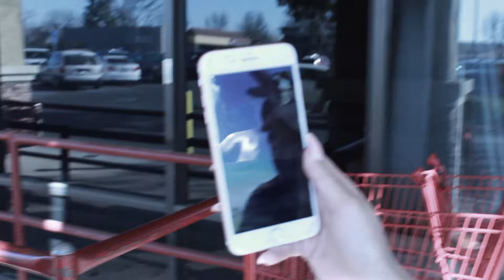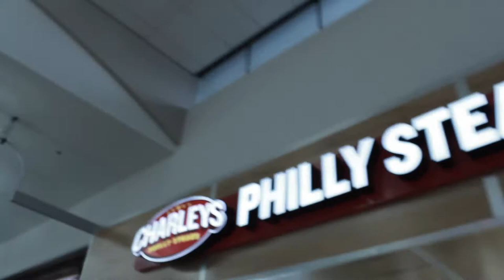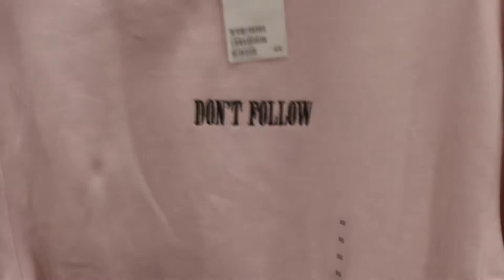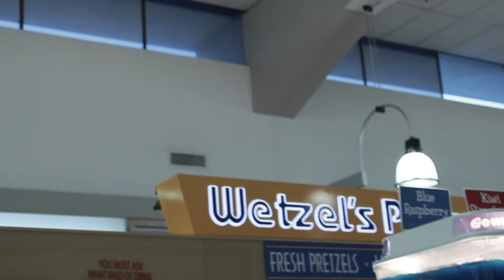Twisted With Wetzel [Don Docs]